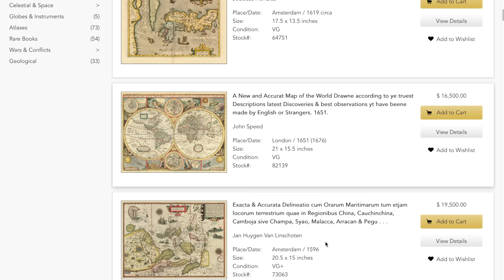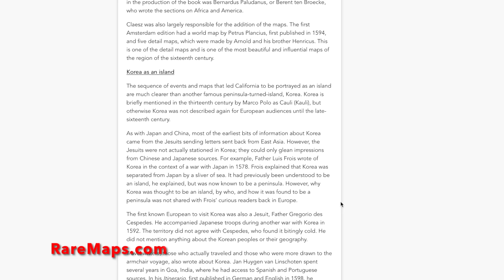Why is Korea an Island on Old Maps?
Korea…is obviously a peninsula, but it wasn’t always depicted as one on maps…but instead as an island. Let’s go to RareMap.com and take a look. We’ll type in Korea Island and as you can see multiple European maps depicting Korea as an island pop up though the shape varies. The years range from the late 16th century to the early 18th century. There is always a story behind these mistakes.

Book Sources
“The Phantom Atlas” - Edward Brooke-Hitching